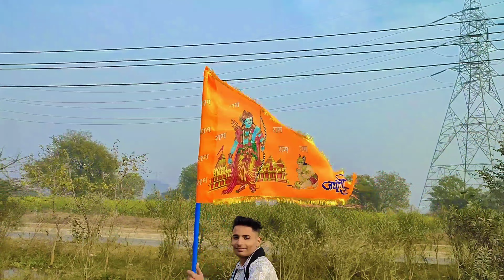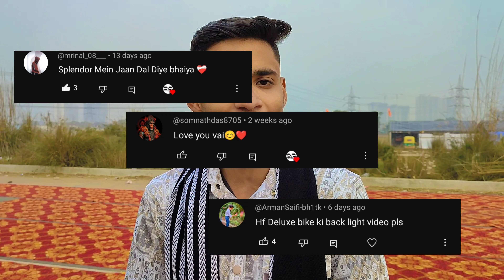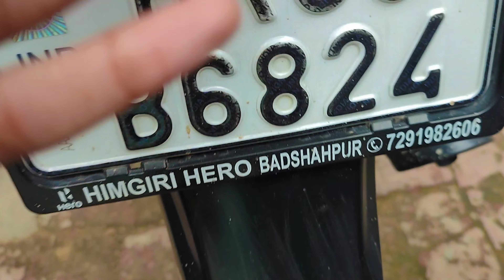🥳Hf Deluxe Modified🔱 | How To Make🔥 Hf Deluxe X Back Light Modified🤩 | Splendor Modifications📈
F
U
T
U
R
E

G
A
R
A
G
E
2. splendor back light modified
3. Hf deluxe x taillight
4. Hf deluxe modifications
5. taillight modified